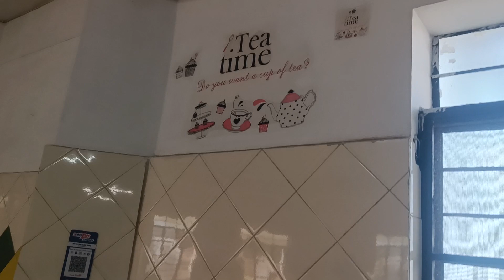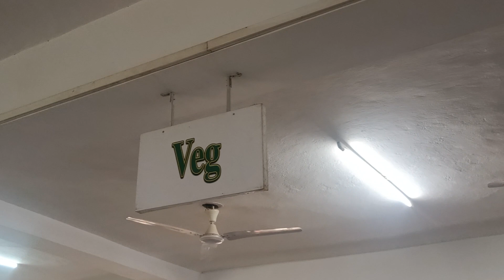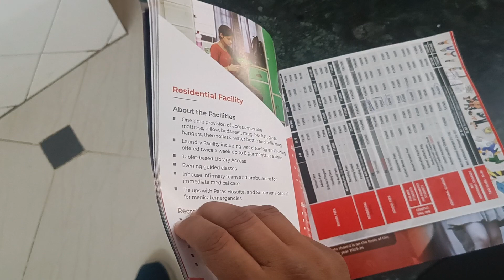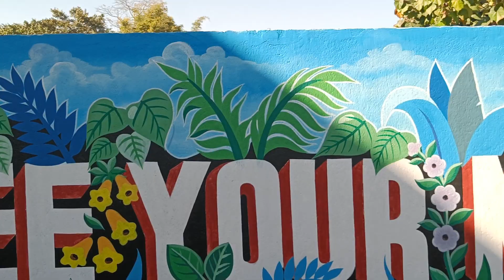AAj bhai liye boding school search krne gye tee ODM SAPPHIRE Global School Ranchi Introducing#viral